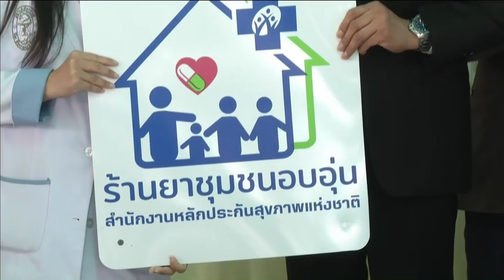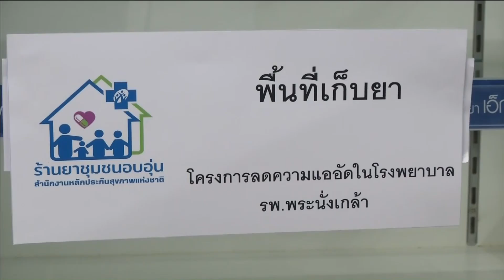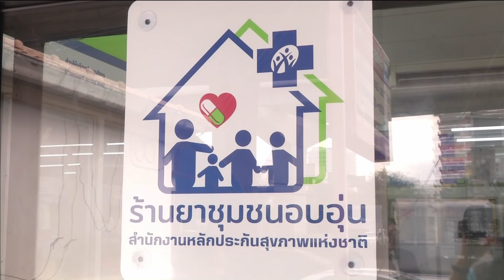62-11-05 โครงการลดความแออัดในโรงพยาบาล